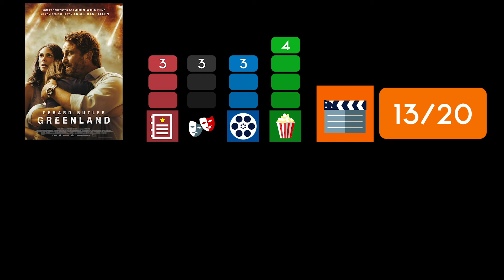GREENLAND / Kritik - Review | MYD FILM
Hier meine Kritik zu GREENLAND.
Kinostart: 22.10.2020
Länge: 120 Minuten
FSK 16

Music